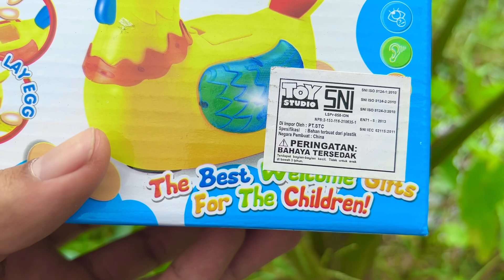menemukan harta karun mainan ayam bertelur sapi panda dinosaurus kuda badak singa gajah kerbau zebra